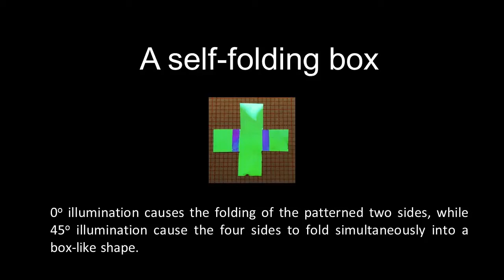Light-activated shape morphing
Movie shows a self-folding box made from a photonic material.